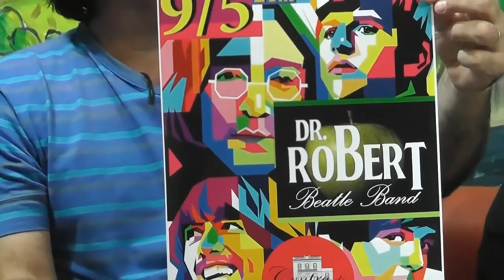Entrevista Exclusiva y temas en Vivo de Dr. Robert en 'Te Acordás?' con Mónica Naser | Abril 2015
**"Revive uno de los momentos más emblemáticos de Dr. Robert Beatle Band en 'Te Acordás?', el popular programa conducido por Mónica Naser. En esta entrevista de abril de 2015, la banda no solo comparte anécdotas y reflexiones sobre su trayectoria musical, sino que también deleita con varias interpretaciones en vivo de los clásicos de The Beatles.

Desde las profundidades de 'I'm a Loser' hasta la dulzura de 'I'll Follow the Sun', este video es un viaje por la historia y la música de una de las bandas tributo más apasionadas de The Beatles.

🎵 Artistas: Dr. Robert Beatle Band
📺 Programa: Te Acordás? (Conducido por Mónica Naser)
📅 Fecha: Abril de 2015

No te pierdas esta mezcla única de entrevista y música en vivo.

Todos los derechos de las canciones de The Beatles interpretadas pertenecen a sus respectivos dueños. Este video es un homenaje a su legado musical."**